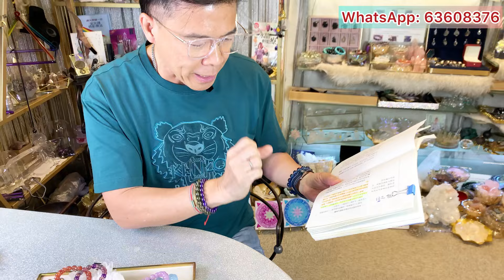【水晶顯化快定慢！？取決於你嘅心態同信念？？】天河石 I 黃水晶 I 硨磲 I 黃鐵礦 I 天河石 I 舒俱來 I 綠幽靈 I 天鐵 I 力泥 I 黑碧璽 I 超七 I 閃靈鑽 I 粉晶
682-684 Castle Peak Road , Lai Chi Kok , Kowloon
營業時間：Mon-Sat 10am-6pm (敬請預約）